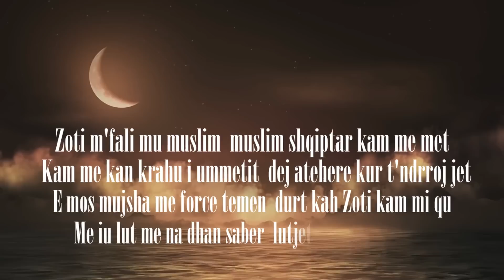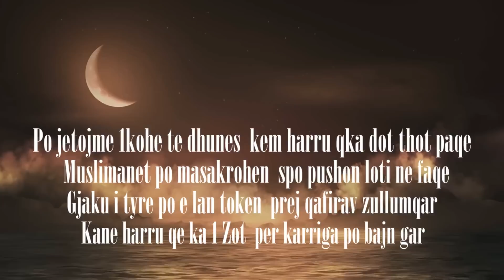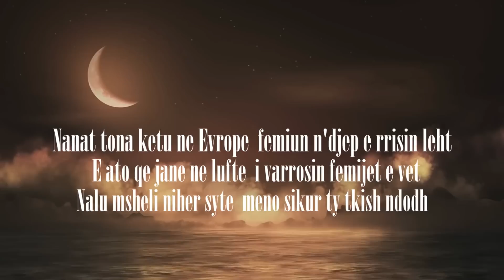Lentyy - Aleppo (2017)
Text : Lentyy
Beat : E  Huazuar
Rec - Mix : Radical Records
Video : Qendim  Elezi ( Frantic Pictures )

Zoti m'fali mu muslim,muslim shqiptar kam me met,
Kam me kan krahu i ummetit,dej atehere kur t'ndrroj jet,
E mos mujsha me force temen,durt kah Zoti kam mi qu,
Me iu lut me na dhan saber,lutjet tona me i pranu.
Po jetojme 1kohe te dhunes,kem harru qka dot thot paqe,
Muslimanet po masakrohen,spo pushon loti ne faqe,
Gjaku i tyre po e lan token,prej qafirav zullumqar,
Kane harru qe ka 1Zot,per karriga po bajn gar.
Qohet plaku jep mesazh,thot se leshoj un vendin tem,
Naj shkatrrut shpia,familje,let t'del edhe shpirti jem,
Se shehida kem me shku,jo nuk patem kurre liri,
Mdridhet zemra kur i ni,tu bertit me lot kta fmi.

Lot e gjak qdo dite e nate,vdesin njerez n'agim t'sabahut,
Femija para se me vdek,thot kam me i kallxu Allahut,
Tjetri fmi thot mos mban foto,se pa mbulese jam un sot,
Tjetri lutet per me vdek,thot ngopna te i madhi Zot.
Nanat tona ketu ne Evrope,femiun n'djep e rrisin leht,
E ato qe jane ne lufte,i varrosin femijet e vet,
Nalu msheli niher syte,meno sikur ty tkish ndodh,
E di qe veq me menu,ki me kajt n'shpirt ki mu lodh.
Qohen motrat muslimane,prej zorit vetvriten vdesin,
Bishat dojn me i perdhunu,muslimant nderin se shesin,
E menoje ti ate gjendje,qka kishe ba pyete veten,
Ma shum kishe dasht me vdek,se qashtu me vazhdu jeten.